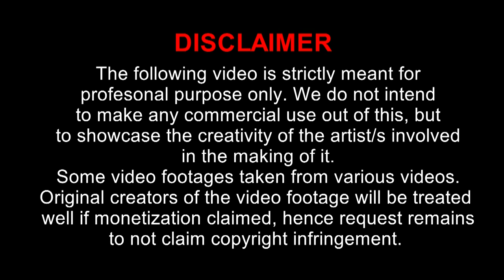লাশ ঘরের কান্না । Lash Ghorer Kanna | Short Film 2021 ৷ Moksed, Mim, Mukta ৷ Shahi Film Production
Shahi Film Production presents new short film : Lash Ghorer Kanna

Staring :  Moksed, Mim, Mukta
Director : Sk Abdus Samad
Story : Sk Abdus Samad
Production : Shahi Film Production

                                     @Shahi Film Production